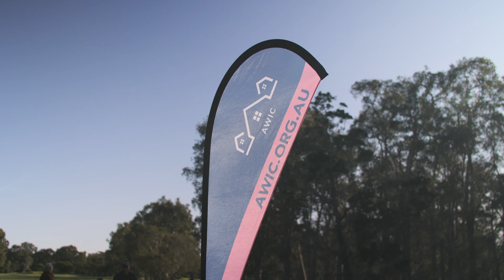Amanda Bulow: Woman on a Mission! - Event video